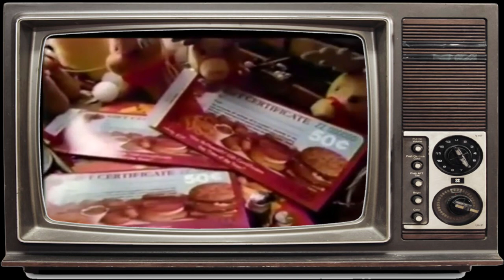Forgotten 80s Fast Food Toys #1 (Christmas Edition)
In this Christmas themed episode, we take a look at some of the forgotten "toys" you could get at fast food restaurants in the 1980s.